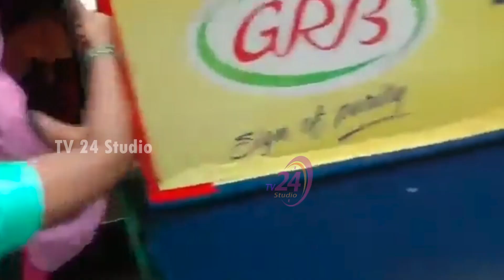గర్జన కోసం వైసీపీ పాట్లు.. | YCP Govt Gathering People for Visakha Garjana Meeting | YS Jagan | TV24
YCP Govt Gathering People for Visakha Garjana Meeting | YS Jagan | TV24 Studio